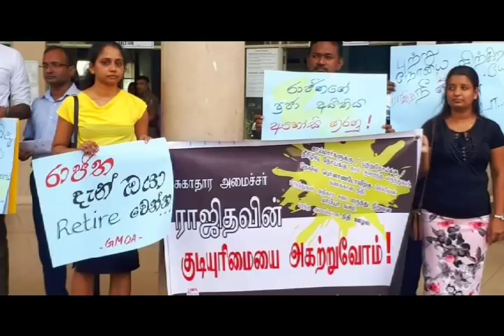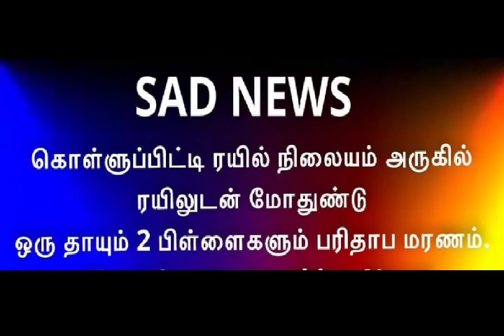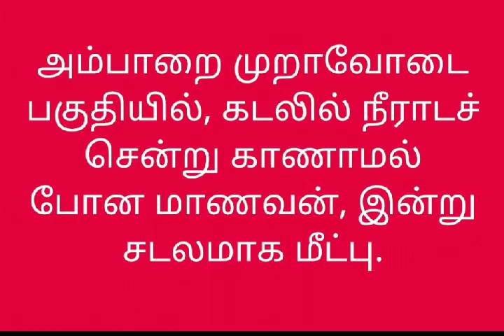Jaffna tamil tv:இலங்கையின் இன்றைய செய்திகள் 15.06.2019***